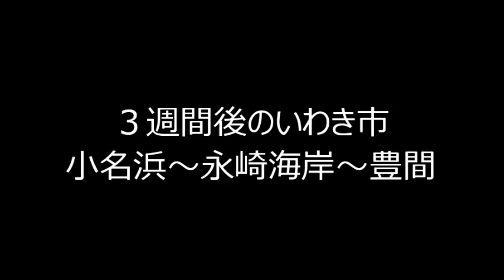東日本大震災から３週間後の小名浜の様子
ボランティアの合間に撮影した内容です。